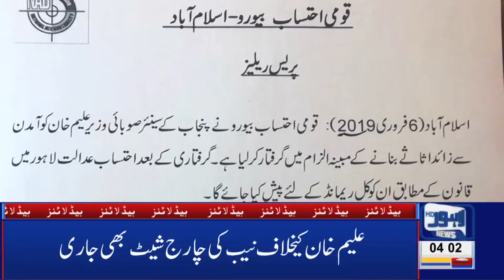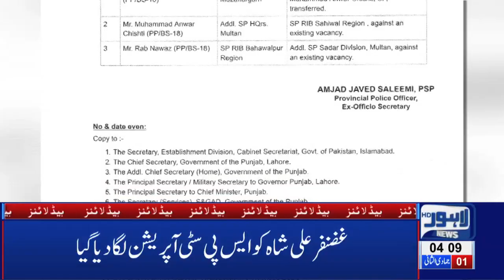04 AM Headlines - Lahore News HD | 07 Feb 2019